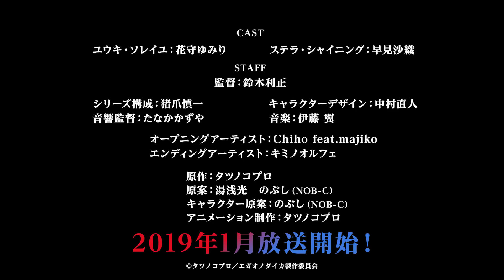The Cost of Smiles - Trailer HD (2018)